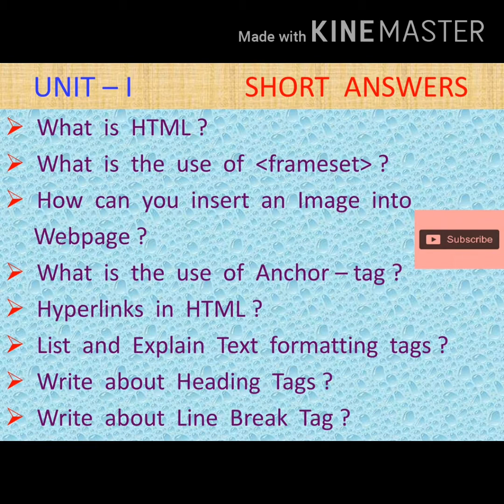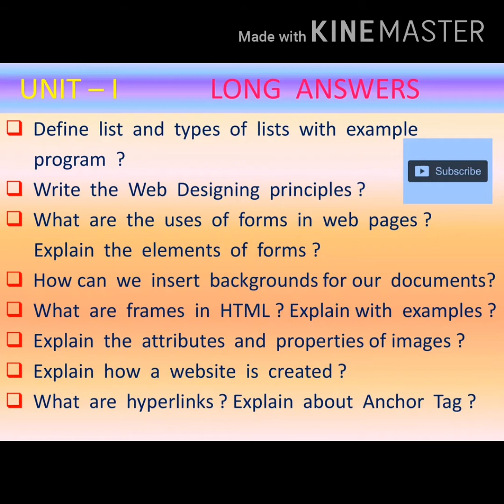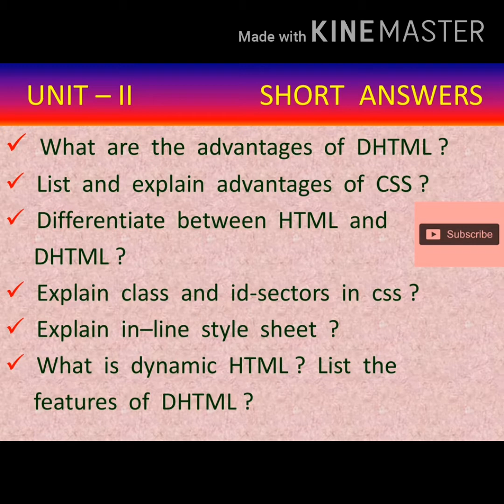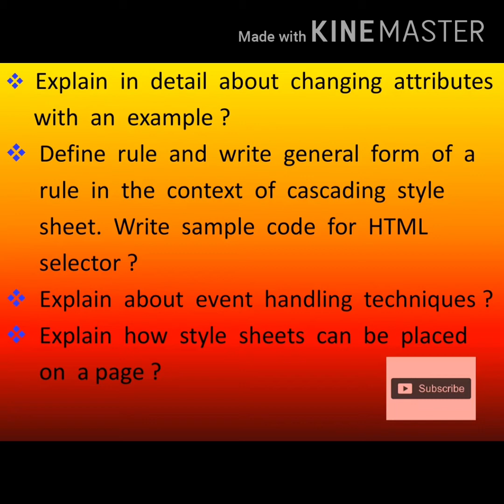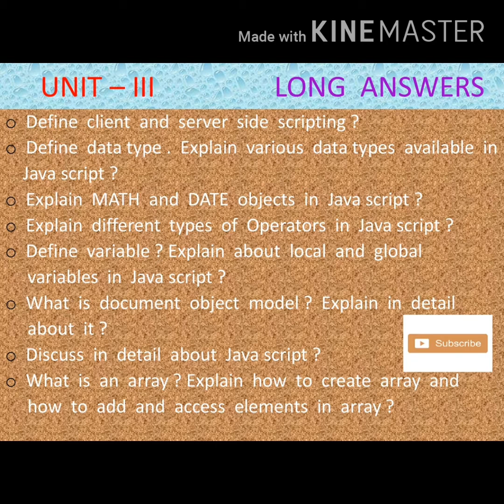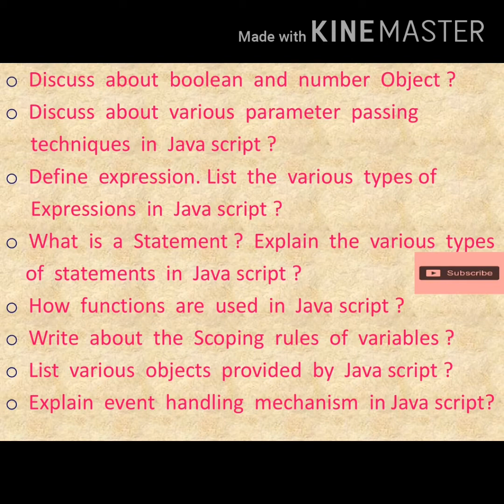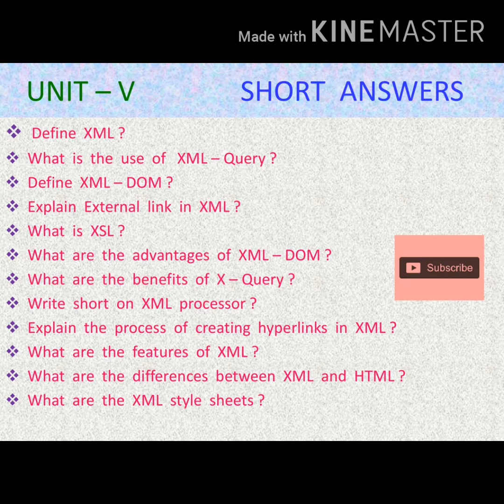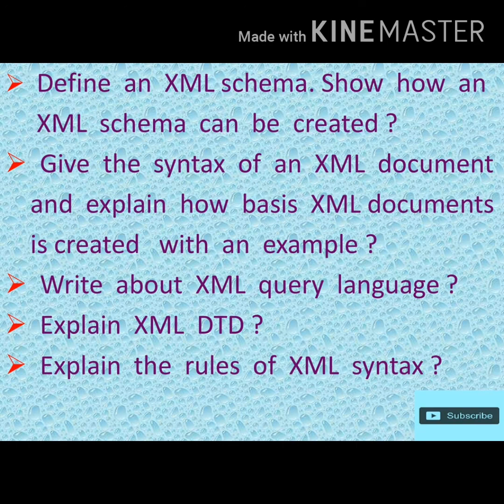Web Technology (WT) Most Important Questions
Important Questions Useful for all Universities